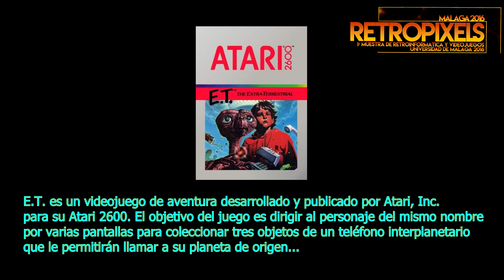RetroPixel Málaga 2016 en 4K - Zona de Juegos - E.T. Atari 2600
Primer contacto con el considerado el peor videojuego de la historia.